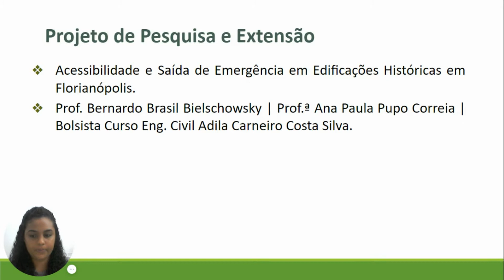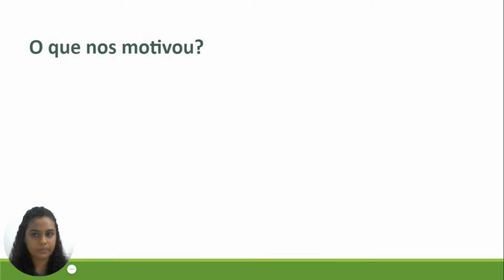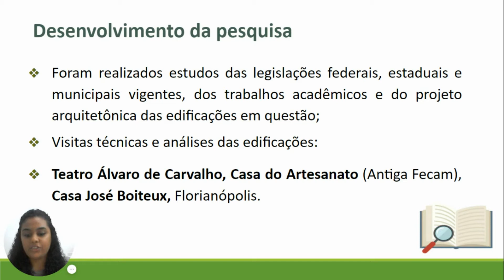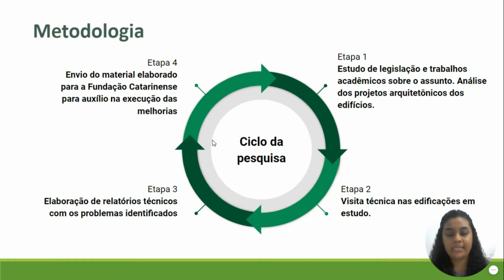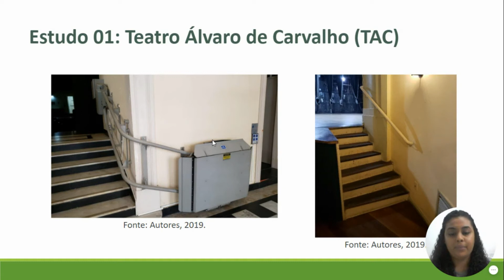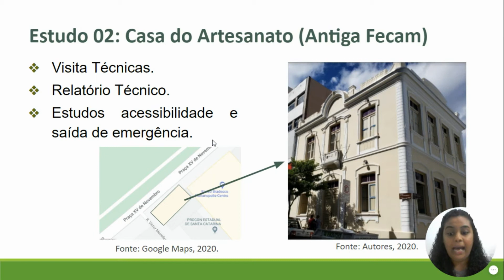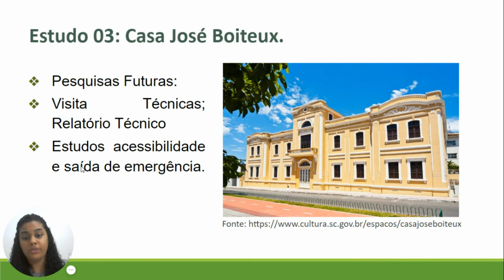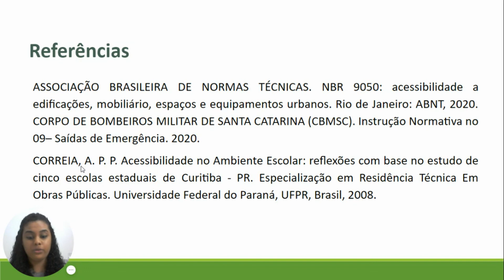Acessibilidade e Saída de Emergência em Edificações Históricas em Florianópolis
Coordenação: Bernardo Brasil Bielschowsky e Ana Paula Pupo Correia
Estudantes Bolsistas: Adila Carneiro Costa Silva
Voluntários

Este projeto trata sobre a questão da acessibilidade e saída de emergência como uma abordagem na análise dos edifícios históricos na cidade de Florianópolis. Tem como objetivo a articulação da pesquisa e extensão ao ensino ao identificar e avaliar os problemas, de acessibilidade e saída de emergência, de três edificações históricas localizadas na cidade de Florianópolis, escolhidas em conjunto com a Fundação Catarinense de Cultura. Os temas principais, preservação do patrimônio histórico, acessibilidade e saída de emergência, foram analisados para compreender como é possível melhorar o acesso ao patrimônio histórico de maneira seguro por todos os usuários. Um dos objetivos do trabalho foi identificar os problemas de acessibilidade e saída de emergência, e consequentemente as possíveis adequação dos projetos das edificações em questão.  Alguns dos encaminhamentos metodológicos adotados foram a realização dos estudos das legislações federais, estaduais e municipais, dos trabalhos acadêmicos desenvolvidos sobre tema e do projeto arquitetônicos das edificações. Por fim, foi realizado visitas técnicas nas edificações e relatório técnico para identificar os pontos mais agravantes como impedimento do acesso e rotas de fuga aos deficiência e mobilidade reduzida, além propor as possíveis melhorias nos ambientes. As edificações já analisadas foram o Teatro Álvaro de Carvalho e o prédio que abriga hoje a Casa do Artesanato, localizados no município de Florianópolis. Ainda será realizada a visita técnica na Casa José Boiteux, município de Florianópolis. A partir desta problemática o projeto trouxe a discussão sobre os temas preservação do patrimônio histórico, acessibilidade e saída de emergência para o ambiente acadêmico do IFSC e mostra a importância de conscientização e a necessidade de inclusão e segurança nas edificações históricas. Todo o material elaborado, até o momento, foi disponibilizado a FCC para o auxílio na execução das obras necessárias.

Referências Utilizadas no Projeto:
ASSOCIAÇÃO BRASILEIRA DE NORMAS TÉCNICAS. NBR 9050: acessibilidade a edificações, mobiliário, espaços e equipamentos urbanos. Rio de Janeiro: ABNT, 2020.
CORPO DE COMBEIROS MILITAR DE SANTA CATARINA (CBMSC). Instrução Normativa   nº 09 – Saídas de Emergência. 2020.
CORREIA, A. P. P. Acessibilidade no Ambiente Escolar: reflexões com base no estudo de cinco escolas estaduais de Curitiba - PR. Especialização em Residência Técnica Em Obras Públicas. Universidade Federal do Paraná, UFPR, Brasil, 2008.

Agradecimentos:
Ao Instituto Federal de Santa Catarina e a Fundação Catarinense de Cultura.